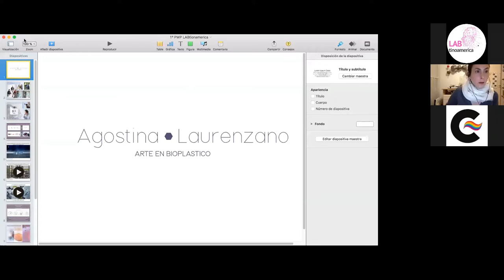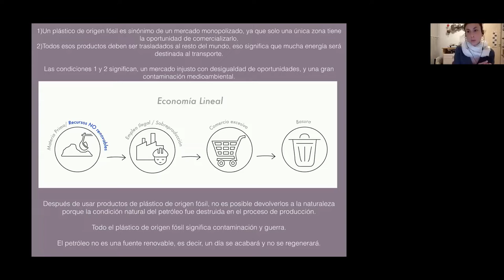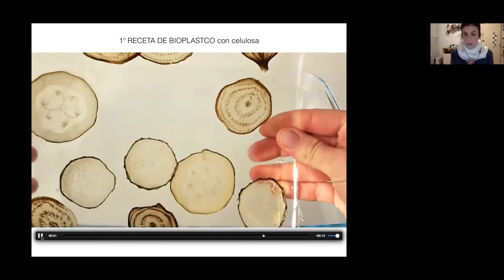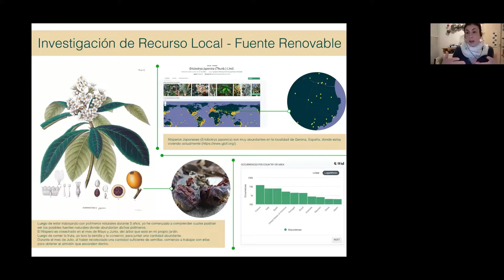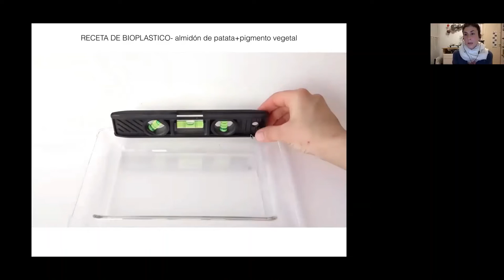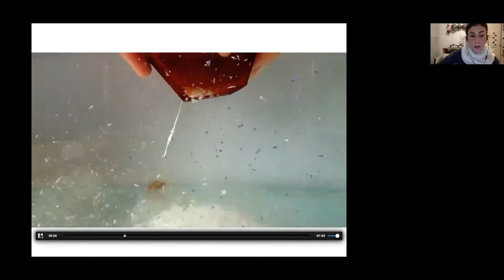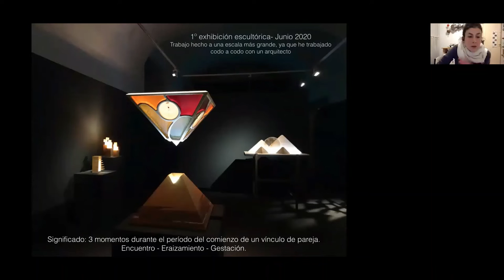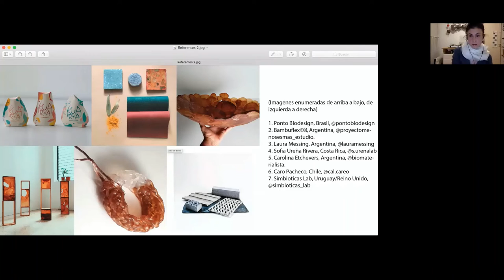Charla LABtinoamérica: Charla Plasticidad de la vegetación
¿En qué se parece un bioplástico a un plástico? Serán cuestiones químicas, serán cuestiones físicas. Aprendé a entender el mundo de los biomateriales a partir de una receta de bioplástico que no falla. Films transparentes, con textura y de colores, para reemplazar bolsas y packagings de un solo uso.